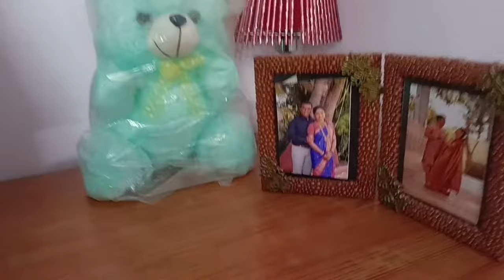आम्ही गेलो आमच्या गावी सिन्नर | Program| Vlog 3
आम्ही सिन्नर गेलो आमच्या गावी मटण चा कार्यक्रम ला